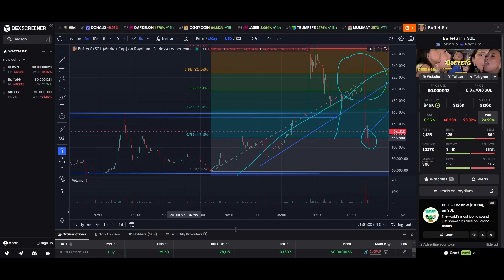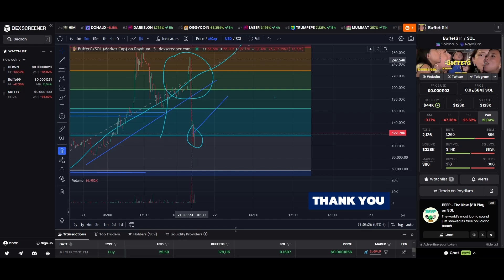TraderMaxx-GG Buffet meme girl read after the event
Welcome to TraderMaxx.gg youtube channel
CA: 2g9W9AhubYi8cPBxtADN2VEsk3ZTB6HzjHNbnccMpump
TICKER: $BUFFETG
DEV: